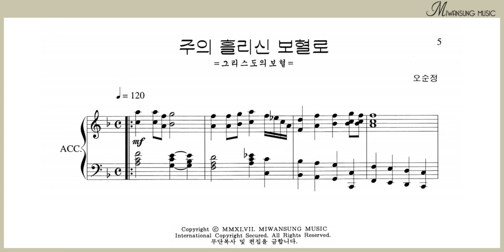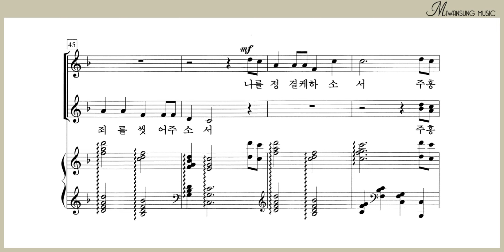주의 흘리신 보혈로 / 알토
여성성가곡집 28 BSET / 주의 흘리신 보혈로 / 알토